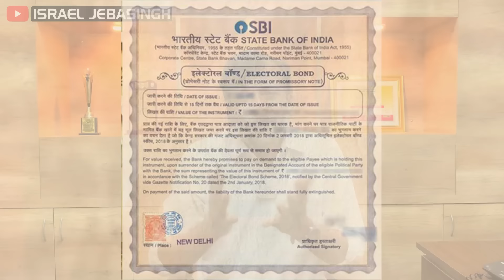Supreme Court BANS Electoral Bonds - Explained | Israel Jebasingh | Tamil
0:00 Intro
1:19 Supreme Court BANS Electoral Bonds - Explained

Mr. Israel Jebasingh is an IAS Officer of the 2004 Batch, who has resigned from service. He is presently the Director of Officers IAS Academy, a Civil Services coaching center run by former Civil Servants (5 IAS).
Officers IAS Academy has branches in Chennai and Bangalore.